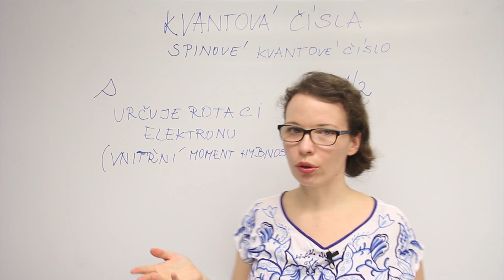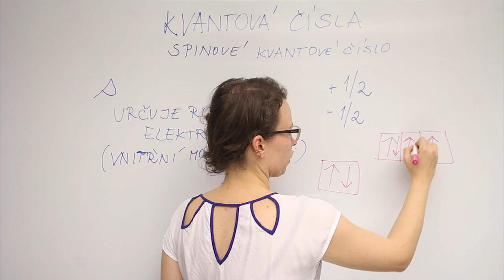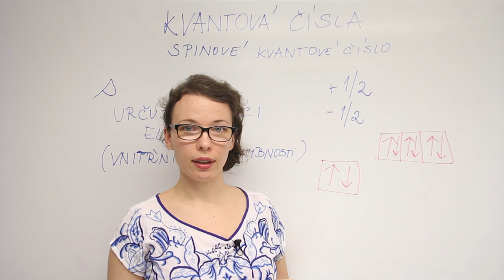Spinové kvantové číslo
Spinové kvantové číslo s popisuje vnitřní moment hybnosti, případně rotaci elektonu. Matematicky nabývá hodnot +0,5 nebo -0,5. Z toho také vyplývá Pauliho vylučovací princip: v jednom atomu se mohou vyskytovat 2 elektrony se stejnými n, l, m, ale musí se lišit spinovým kvantovým číslem. Jinak to lze popsat jako: V jednom orbitalu se vyskytují maximálně 2 elektrony s opačným spinem.
Hundovo pravidlo říká, že první zaplňujeme orbitaly o stejné energii jedním elektronem a až poté doplňujeme do párů.

Sledujte můj instagram pro zajímavosti a opakování z chemie, a přípravu na medicínu :)